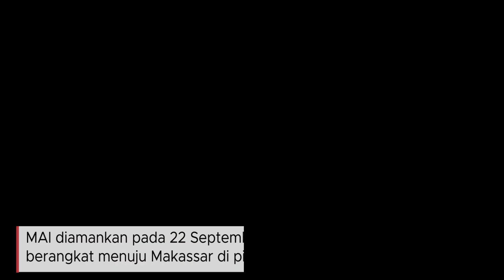BNNP Riau Ciduk 2 Pelaku Pengedar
Badan Narkotika Nasional Provinsi (BNNP) Riau, menciduk dua tersangka pengedar narkoba jenis sabu dan daun ganja kering.

Dua tersangka yang diamankan yakni MAI alias Ade dan RS alias Putra. Dari keduanya disita barang bukti daun ganja kering seberat 902,3 gram dan sabu 939,27 gram.

Tersangka MAI diamankan pada 22 September 2023 lalu saat sedang bersiap untuk berangkat menuju Makassar di pintu keberangkatan Bandara SSK II.

Sementara tersangja RS ditangkap rumahnya Jalan Melati Sakti, Kecamatan Tampan, Kota Pekanbaru pada hari ini.

(RiauOnline)